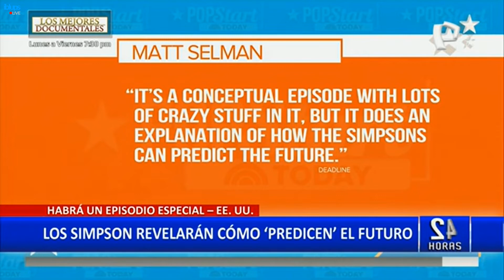Los Simpson revelarán como "Predicen" el futuro (24 Horas ⌚: Edición Mediodía 🕛, 15/08/2022 📅)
Conducción 👨🏻‍💻: Ely Yutronic.
Horario ⌚: Lunes-Viernes 📅 12:00 p.m. 🕛.